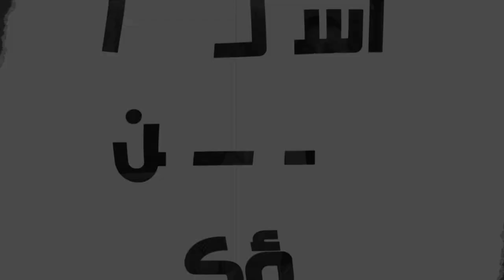اسألوا ولن تسؤكم |2| الله يصرخ مستغيثًا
قول المسيح على الصليب :إلهي إلهي لماذا تركتني، لا ينفي إلوهية المسيح، فهو يقول في موضع آخر أبي وأبيكم وإلهي وإلهكم، في توضيح للعلاقة الخاصة بينه كالابن الوحيد، أقنوم الكلمة، وبين الله الآب، وهو أيضًا يحقق نبوة جاءت في العهد القديم.